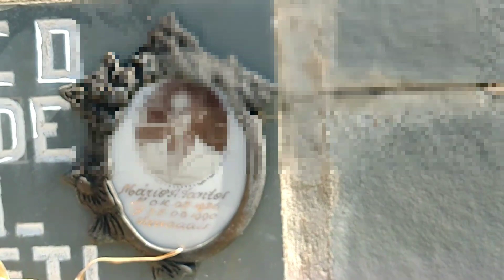Entrei em um Cemitério antigo na roça.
Fala Galerinha do bem!

Esse cemitério fica ao lado do casarão dos escravos na fazenda Moreira.

Entrei pra ver como estava, ele é bem antigo.

Deus abençoe 🙌